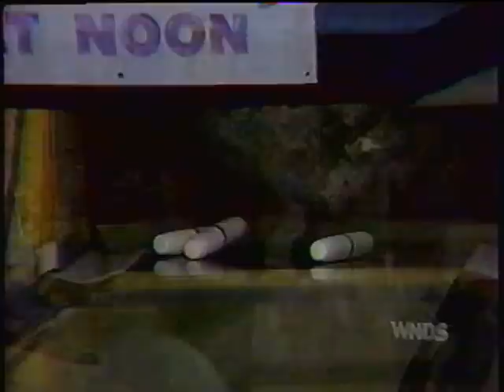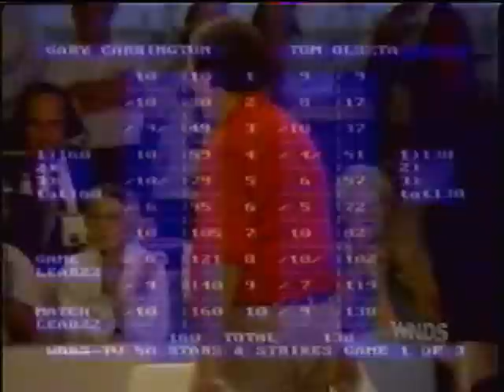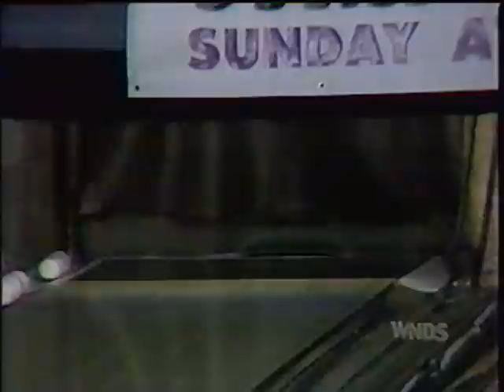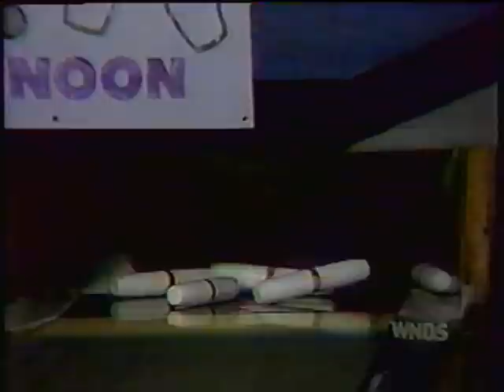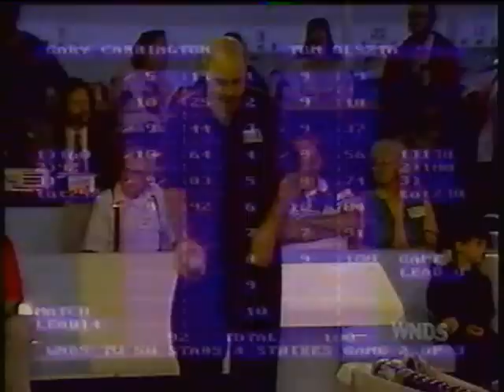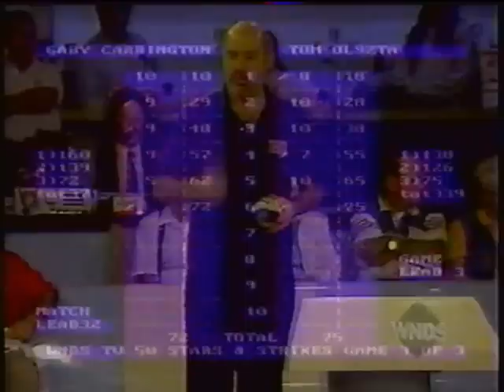Candlepin Stars & Strikes - Gary Carrington vs. Tom Olszta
Here's an awesome show that was actually the first Championship match from the first ladder series of the 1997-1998 season of Stars & Strikes, featuring two of the all time greats going at it, Gary Carrington against Tom Olszta. Lots of bonus money on this telecast and pins flying EVERYWHERE in this one.